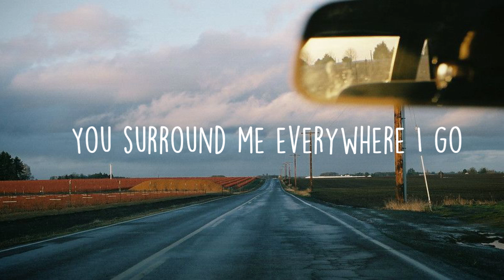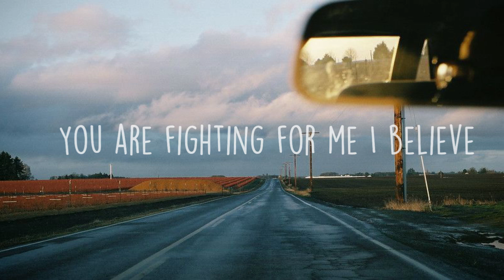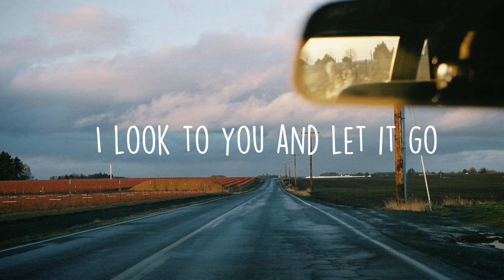Sunflower - Pauline Zoe Park (lyrics) | MALyrics